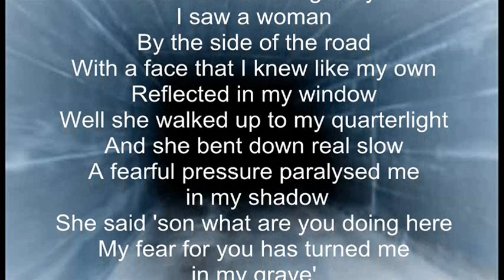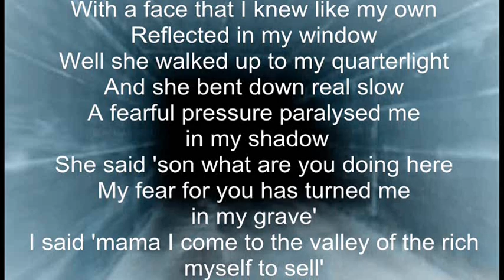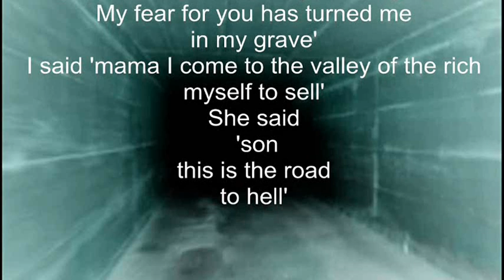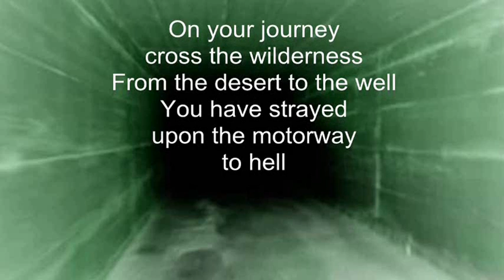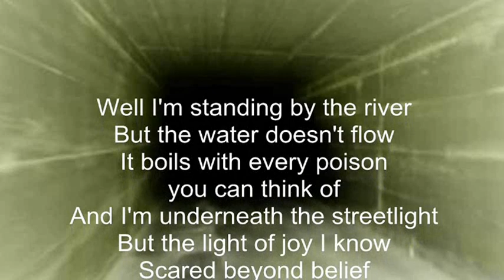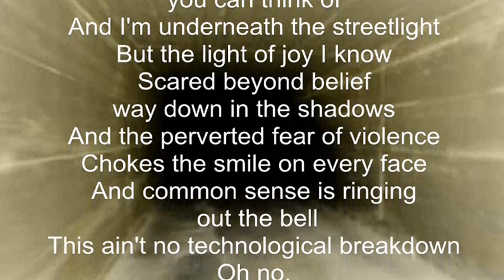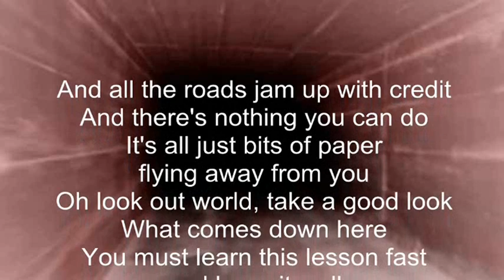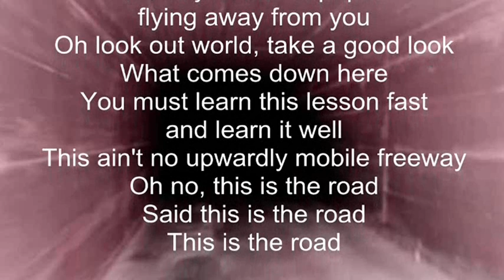Chris Rea - Road To Hell - HQ - Scroll Lyrics "22"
Chris Rea - Road to hell - Lyrics